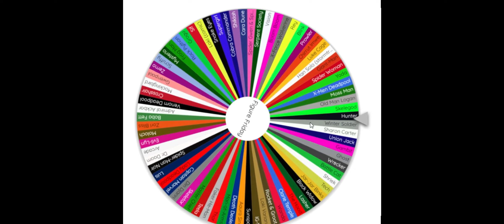BONUS Figure Friday Preview for 15 July 2002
Since I got confused last week, you get a DOUBLE DOSE of Figure Friday this week!!